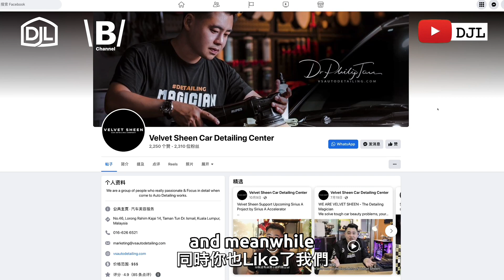A 1-day Car Detailer Life's (Velvet Sheen x DJL )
Welcome DJL Dato Jonathan Lim for experiencing a 1-day Detailer's life at Velvet Sheen TTDI.

He will go through the car detailing processes that make the car looks new with sustainable results!